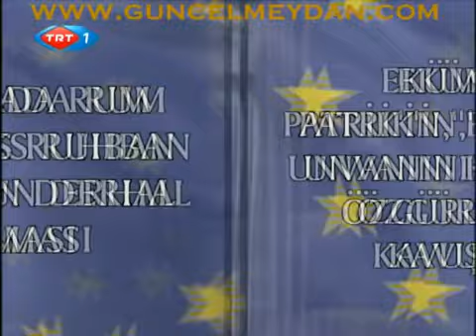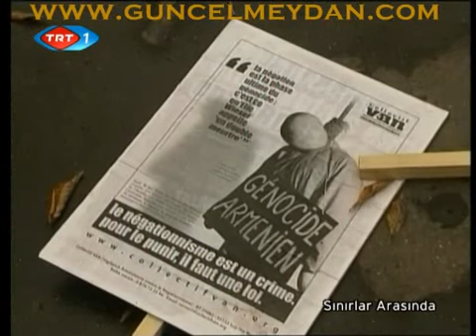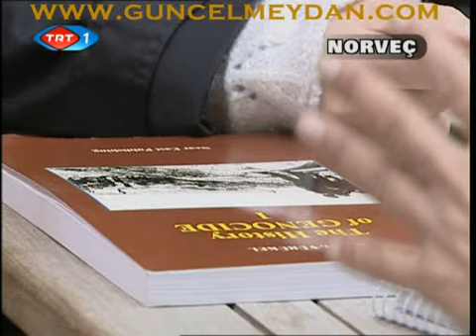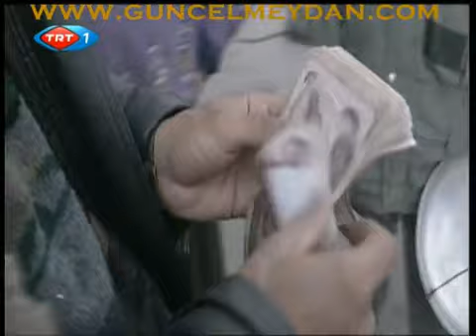Banu Avar'la Sınırlar Arasında Hangi Avrupa